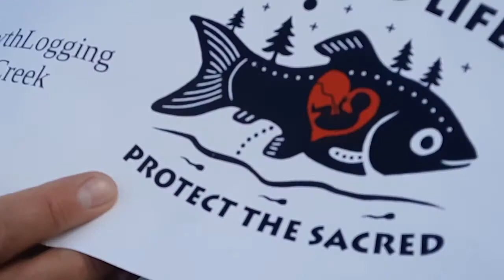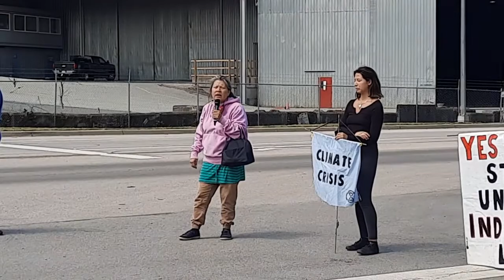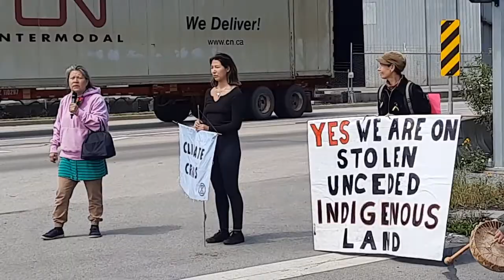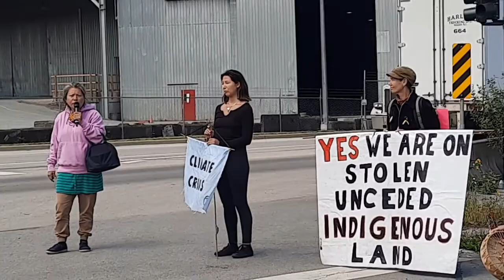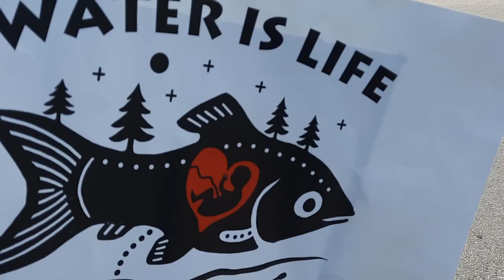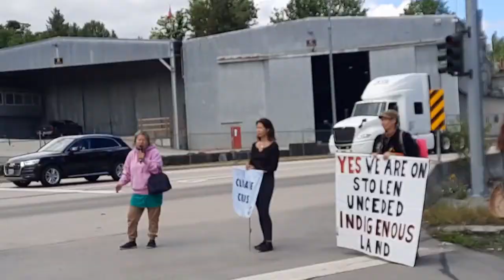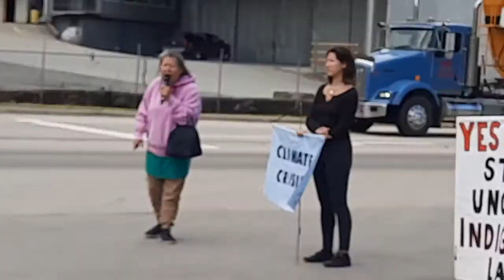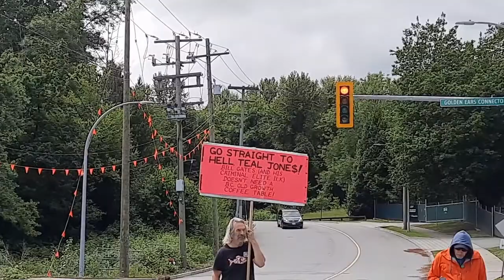"We are not the crime scene!" -- Kwitsel Tatel at Teal Jones HQ, June 7, 2021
"On the stolen land of the Coast Salish in and around so-called Surrey" on Monday, June 7th, dozens of people gathered (and attempted to block) the entrance to the sawmill and headquarters of TEAL JONES (Teal Cedar Ltd), currently trying to log Ada'itsk/Fairy Creek headwaters over on the Island, on Pacheedaht and Ditidaht territory, pressing an injunction under which almost 200 people have been arrested.    RCMP and CN Rail police and the DLT (Division Liaison Team) watched on.

After several hours at both gates, a circle of those still present was called together...  A powerful song and speech then followed...

KWITSEL TATEL introduced herself by speaking movingly to the memory of Lakota Medicine Man LEONARD CROW DOG who walked on the day before (born 1942, Sicangu Lakota, died June 6, 2021)  ... She spoke of his leadership as Sundancer and Land Defender and in keeping traditional medicinal healing practices alive.
She sang the American Indian Movement song in his honour.
You are called upon to witness...

"WE THE PEOPLE DECLARE TEAL JONES PERMIT EXPUNGED!  In the public interest, in the public safety of each tree! And each insect that depends on those trees, including all the hummingbirds, and all the eagles, and all the ravens, and all the bears and all the wolves. And each caterpillar and each moth... every single living being, and on behalf of the public...

 We stand here to give force and effect as the people of so-called Canada, British Columbia to the Haida Taku case and Delgamuukw.
GIVING FORCE & EFFECT to the existing decisions, in particular:
Haida & Taku River decision (2004)
"We don't want to take anybody's jobs away. We're not here to take anybody's jobs away. But we are demanding respect. We did not give or make a vote on any treaties ourselves in that cutblock. We need every single logger on his family to know that we want you to demand of your government... We want you to demand of your government: TRANSITION TO HEMP LANDS, NOT TAR SANDS AND CLEARCUT LOGGING. We must be able to think a way forward. We must be able to affect that political policy and legal change. We want everybody here to demand of your federal government to give force and effect to Delgamuukw and the Haida Taku case. Those two instruments affect you too as settlers. These instruments cost many lives and multi millions of dollars. And the permit system of so-called British Columbia must take into consideration that some of us have no treaties. And those of us that do have treaties did not decide for you or you or you or you or you or youuuuu. It's a phoney system, it's chicanery at the deepest level, for the Department of Justice to withhold giving force and effect to these instruments that would protect us!"
"We are standing here with our eyes wide open, to protect the sacred."
"There must be a way to impeach so-called elected leaders that fail to give force and effect to our so called constitutional rights. We are not criminals! We stand on our constitutional rights."
"Who is to protect our people and each other if Canada is using it's arms as if we are the crime scene?!  It's not true! We are not the crime scene!"
"It is about creating a People's Declaration to demand of so called Trudeau and Horgan to give protection to the forests and the waters like they had promised during their election campaigns. We've had nothing but deceit and lies and chicanery to this point. And I thank every one of you. Each and every one of you witnessing here, right now. [Thank you. O'ciem].  We have each other, that's all we have.  Who protects us?  We protect us!"